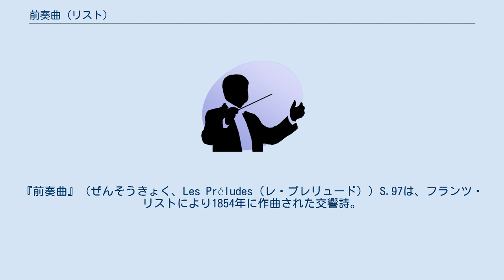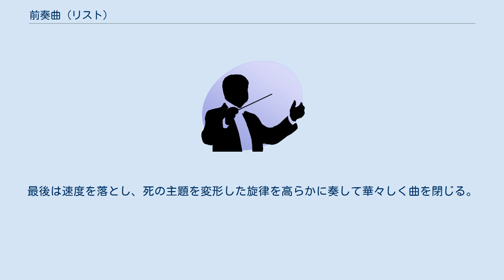前奏曲 (リスト)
『前奏曲』（ぜんそうきょく、Les Préludes（レ・プレリュード））S.97は、フランツ・リストにより1854年に作曲された交響詩。
13曲あるリストの交響詩の代表作である。
「人生は死への前奏曲」という考え（アルフォンス・ド・ラマルティーヌの詩による）に基づき、リストの人生観が歌い上げられている。
 原曲は男声合唱曲「四大元素」（Les quatre éléments, オートランの詩に基づく、1844年 - 1845年）のための序曲として、その合唱曲に使われた主題を用いて1848年に作曲された楽曲である。
後にこれを改訂したうえで独立した交響詩として発表する際に、ラマルティーヌの詩『詩的瞑想録』を再構成した上で楽曲の標題として付加した。
初演はリスト自身の指揮により1854年にヴァイマルで行われた。
 フルート3、オーボエ2、クラリネット2、ファゴット2、ホルン4、トランペット2、トロンボーン3、チューバ1、ティンパニ、小太鼓、大太鼓、シンバル、ハープ、弦五部 曲は2つの主題を用いた、4部構成（緩 - 急 - 緩 - 急）の形式を持つ一種の変奏曲と見なすことができる。
第１部は低音楽器が死へと向かう人生の始まりを暗示する主題を、そしてホルンが深い主題で愛をうたう第2主題を奏し、変奏する。
第2部は人生の嵐が描かれ、激しい嵐に金管楽器のファンファーレを加えて全曲中のクライマックスを迎える。
第3部は嵐の後の慰めの音楽で、ホルンの穏やかな旋律に、静かで平和な田園生活を描く。
第4部は運命に果敢に挑戦する勇ましい行進曲。
高音楽器が急速に音階を上下する中で金管楽器が華やかにファンファーレを奏し、続いて冒頭の主題から変奏された全合奏の行進曲へ発展する。
最後は速度を落とし、死の主題を変形した旋律を高らかに奏して華々しく曲を閉じる。
 終盤のファンファーレの部分は、ナチ政権下のドイツでラジオ特別放送やニュース映画で、独ソ戦戦況発表時の開始音楽（Rußland-Fanfare）として使用された。
そのため今日でもこの時代を題材にした映画や演劇などで耳にすることがある。